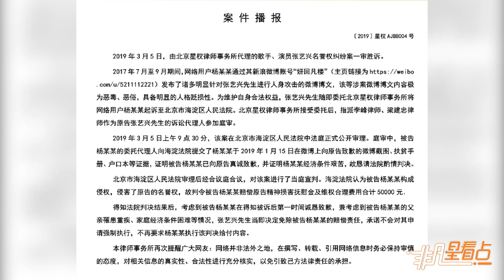張藝興遭詛咒卻不要賠償 聽完原因太暖了！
3月5日，海淀法院開庭審理并宣判了此案，判決楊女士向張藝興賠償精神損害撫慰金4萬元及維權合理開支1萬元，合計5萬元。家庭困難的楊女士當庭真誠道歉，律師與張藝興溝通，張藝興表示“不用賠了”。